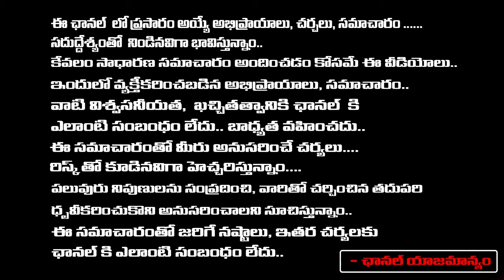Revanth Reddy Mass Warning To YS Jagan, PM Modi Serious From Delhi ? | RED TV TELUGU